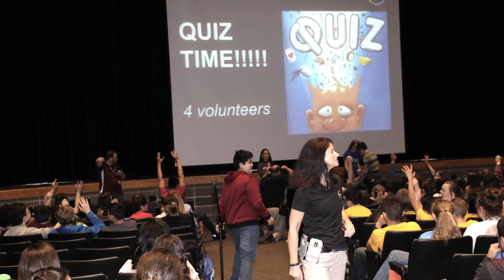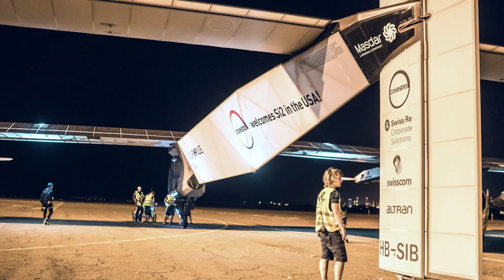Inspiring Our Youth, Investing in Our Future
Covestro’s CEO Patrick Thomas inspired STEM students from 10 greater Baytown area schools in a motivational speech. More than 800 students from Goose Creek CISD, Barbers Hill ISD and Lee College were encouraged by the CEO to pursue careers in Science, Technology, Engineering and Math (STEM).  With a  rich tradition of good corporate citizenship, Covestro’s vision to make the world a brighter place aims to spark curiosity, to envision what could be and to help create it.